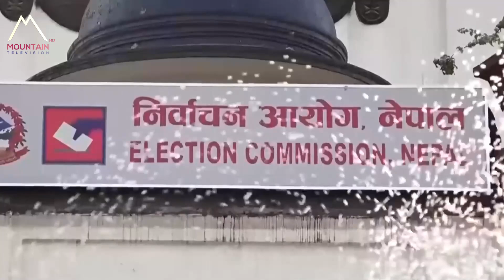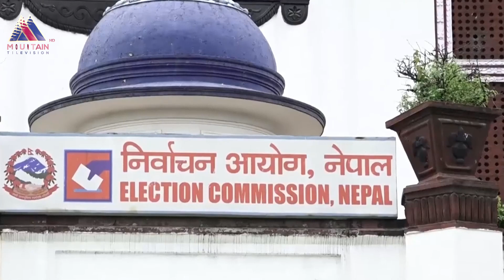उपनिर्वाचनको तयारीमा आयोग || News Report